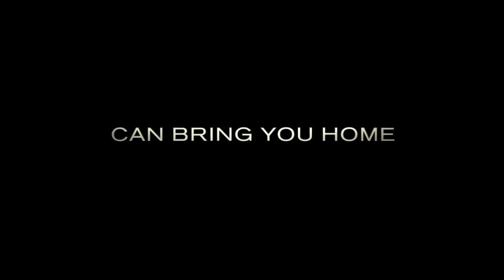Primer avance de UNBROKEN dirigida por Angelina Jolie